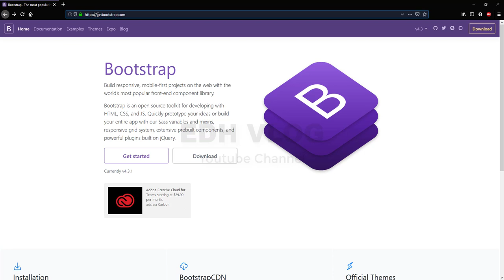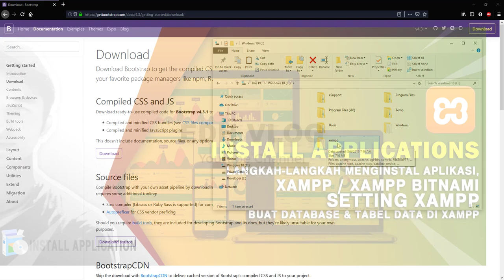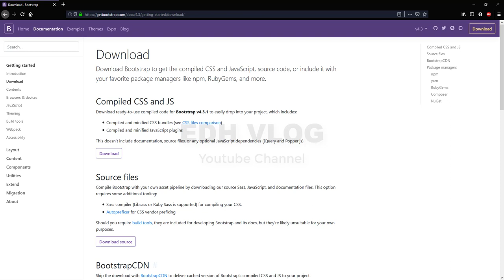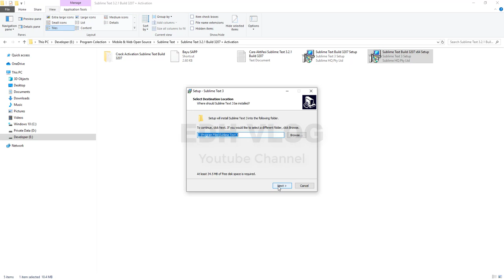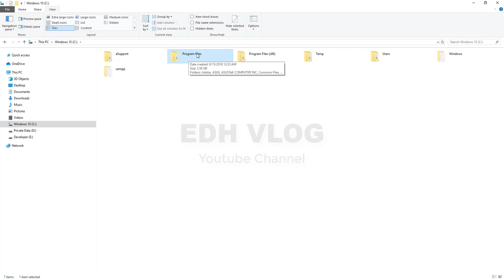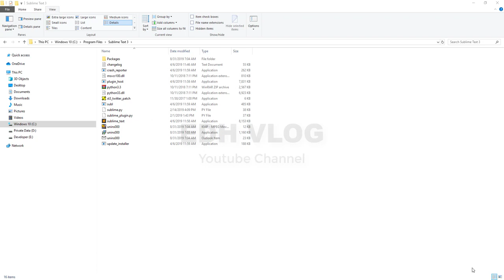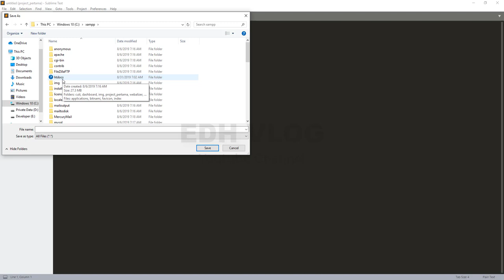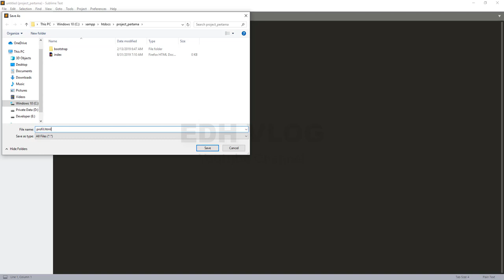Web Design : Download, Instal & Konfigurasi File Bootstrap & Sublime Text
Download, Instal & Konfigurasi File Bootstrap & Sublime Text